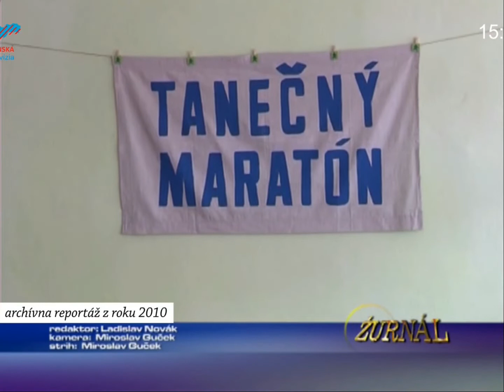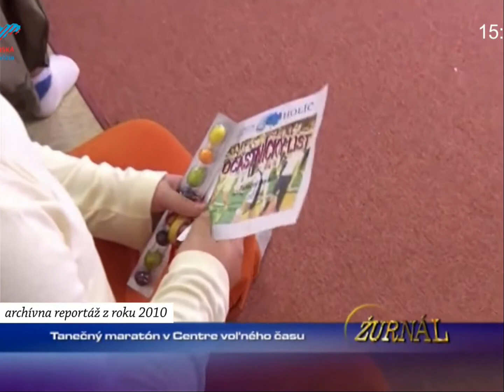Tanečný maratón v Centre voľného času